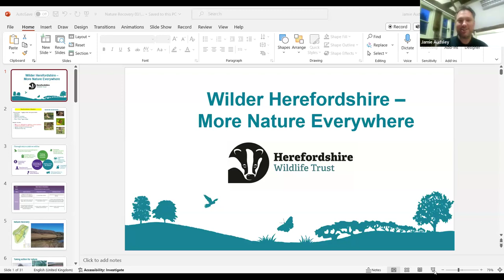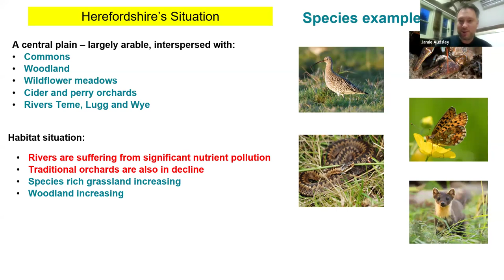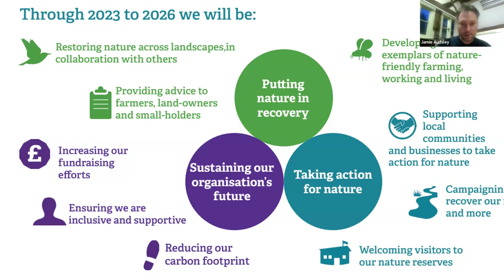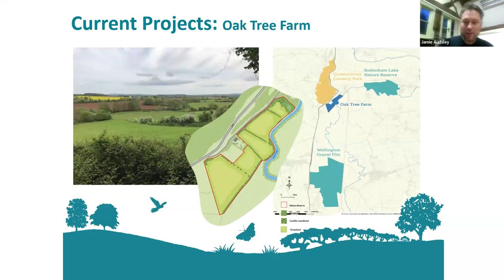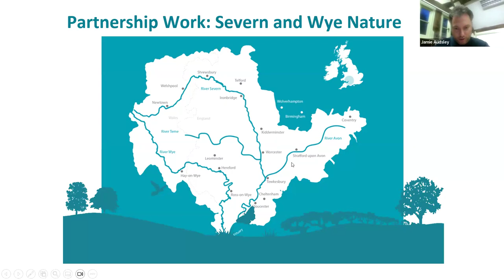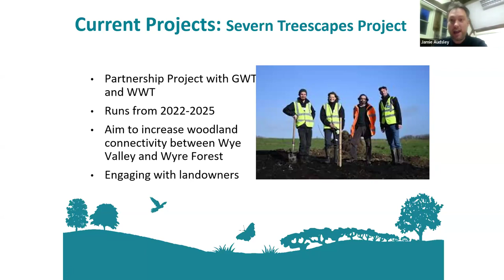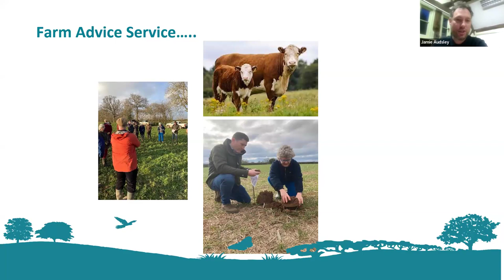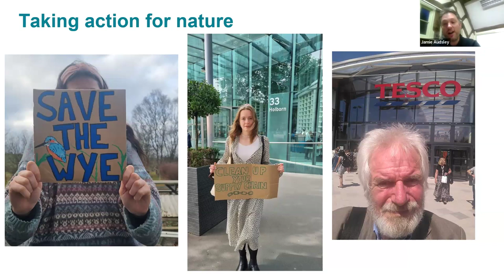HGN Gathering: How can we recover nature in Herefordshire?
Jamie Audsley of Herefordshire Wildlife Trust details the trust's response to loss of habitat and species, followed by audience discussion of the issues he raises.